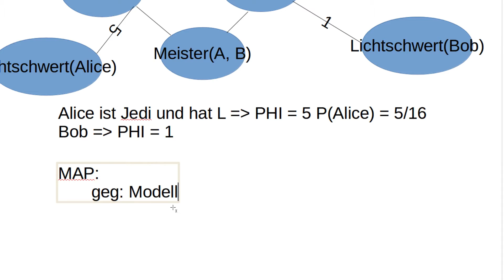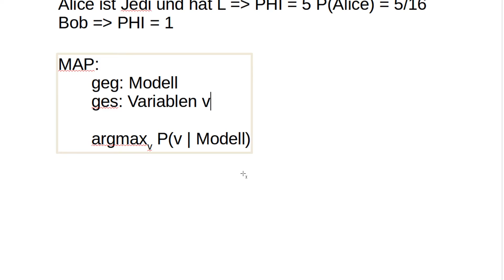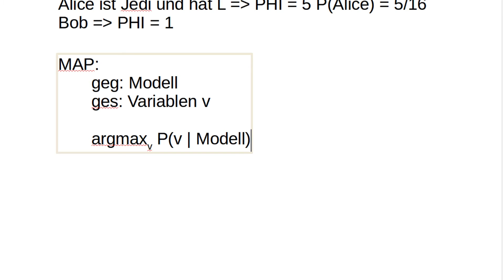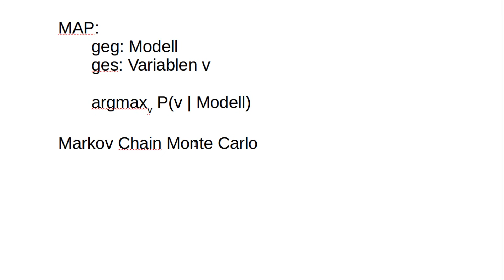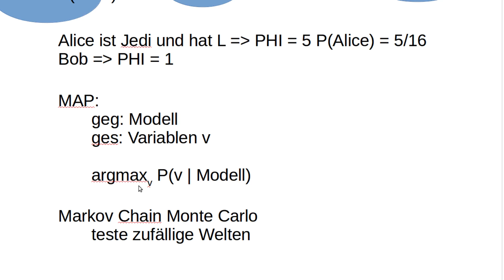Machine Learning #55 - Markov Logik Netze #3 - Der MAP Algorithmus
In diesem Tutorial behandeln wir den MAP Algorithmus.